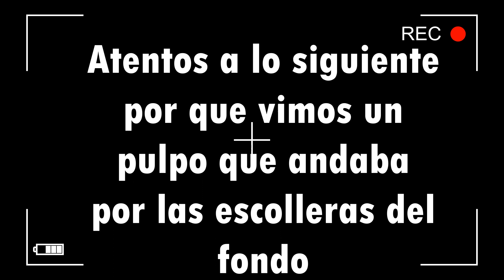Pescando en el Foro Boca - Vimos un pulpo!!!!! The Fisher Tank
Amigos el día de hoy nos fuimos al foro boca aquí en Boca del Rio.
Estuvo interesante, bastante tranquilo el día y muy ameno, nada mas falto el pez jaja pero ya para la otra será.
Link del canal de Dragon Media Studios
- Mi Instagram:
ramirezdavid_04